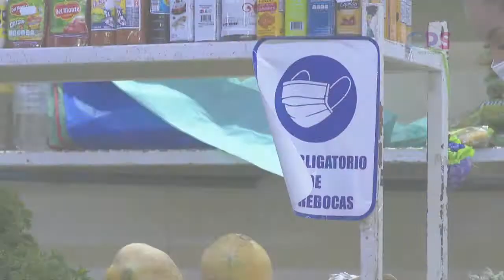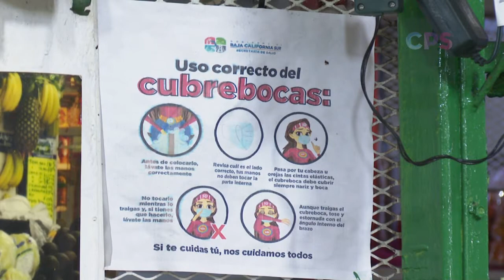Locatarios del mercado Bravo, en La Paz, reportan importantes pérdidas económicas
Locatarios del mercado Bravo, en La Paz, reportan importantes pérdidas económicas debido a la contingencia por Covid-19.